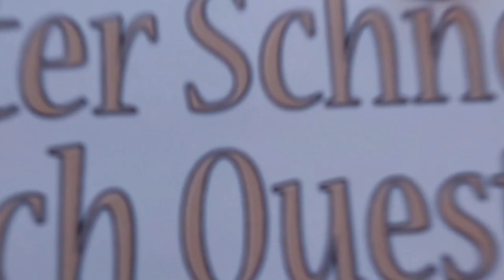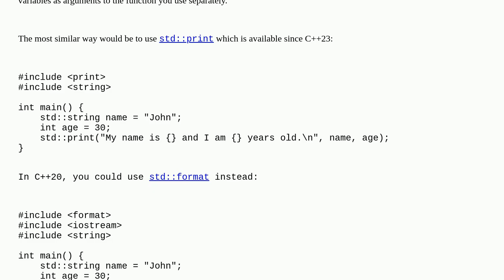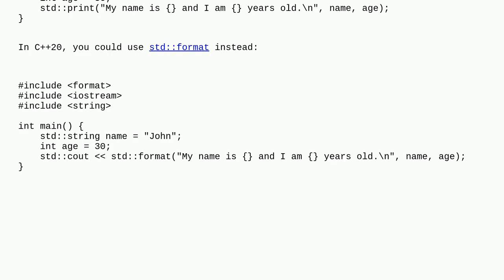Is it possible to format strings in C++ like Python's f string?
Is it possible to format strings in C++ like Python's f string? duplicate

A special thanks goes out to the community

  c++